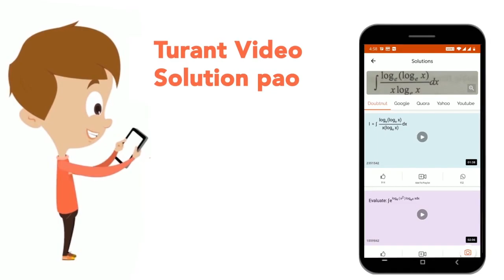3, 8, 18, 35, ? , 98 | CLASS 14 | श्रृंखला | REASONING | Doubtnut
3, 8, 18, 35, ? , 98
Class: 14
Subject: REASONING
Chapter: श्रृंखला
Board:GOVT

👉 Have Any Query? Ask Us.